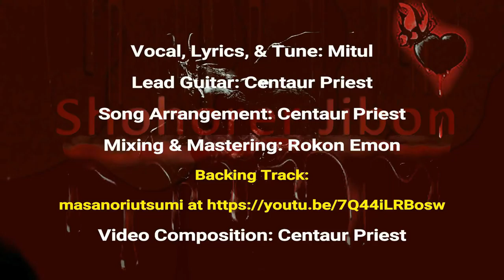Mitul - Shohorer Jibon [Featuring Centaur Priest in Guitar]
Song: Shohorer Jibon
Vocal, Lyrics & Tune: Mitul
Lead Guitar, Song arrangement & Video Composition: Centaur Priest
Mixing & Mastering: Rokon Emon at Velki Studio

All the images and video footage are subject to its own copyright laws.